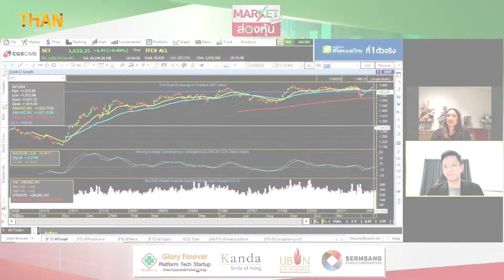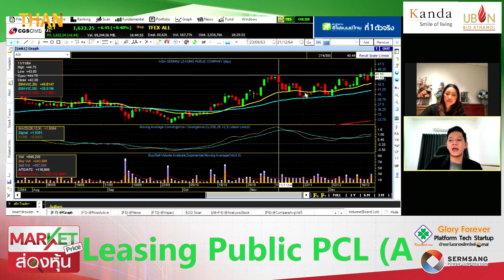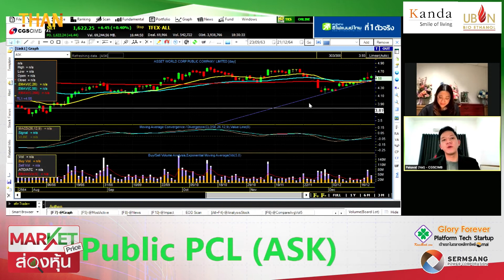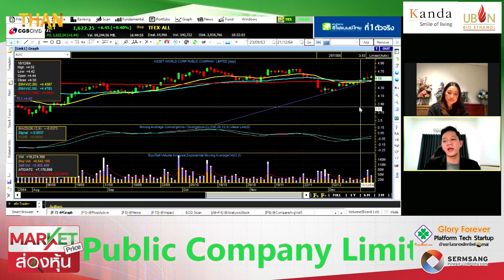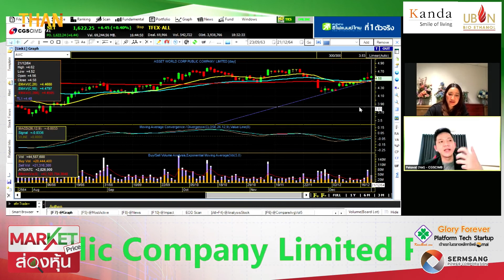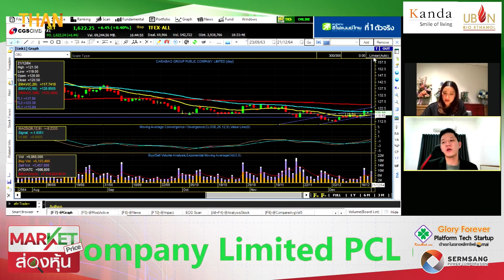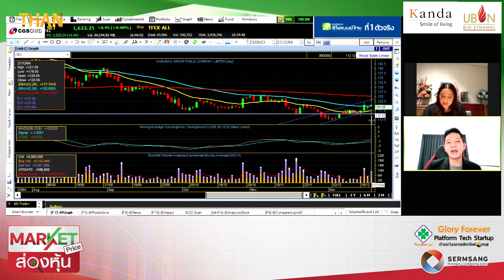"ภควัต" SET ยังไม่ไปไหน เลือกหุ้น "ASK-AWC-CBG" เก็งกำไร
SCB CIO คาดผลตอบแทนลงทุน 12%ปี65ฝ่าโควิด
ผู้ถือหุ้น EP ไฟเขียวขายโรงไฟฟ้า E-COGEN
JST ทุ่ม 3.3 พันล้าน จัดซื้อเครื่องขุดบิตคอยน์ 6,300 เครื่อง